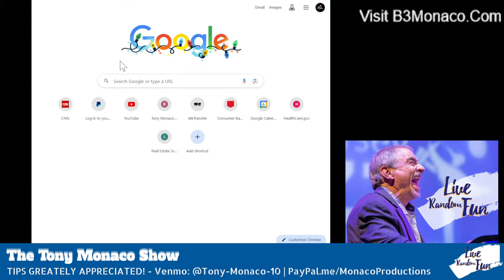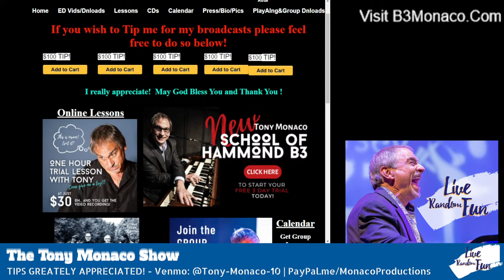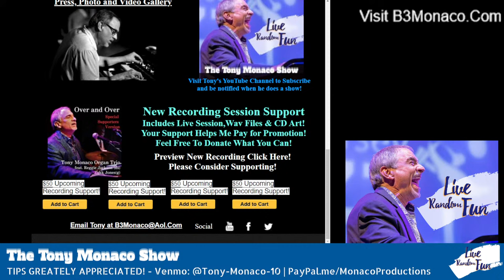The Tony Monaco Show "Live" 12/01/23